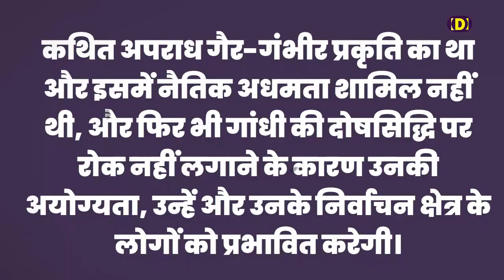न्यायालय का फिर आया फरमान.. राहुल को नहीं मिलेगा अभी कोई मान | Rahul Gandhi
न्यायालय का फिर आया फरमान.. राहुल को नहीं मिलेगा अभी कोई मान, राहुल के वकील ने दिया तर्क.. तो जज ने अपनी कलम उठा कर लिख दिया वह फैसला... जिसके बाद राहुल गांधी की और बढ़ गई मुश्किलें.. राहुल गांधी की सदस्यता रद्द होने पर आगामी चुनाव को लेकर कांग्रेस क्या अपनाएगी रणनीति? कांग्रेस के हार और जीत की कितनी उम्मीद?